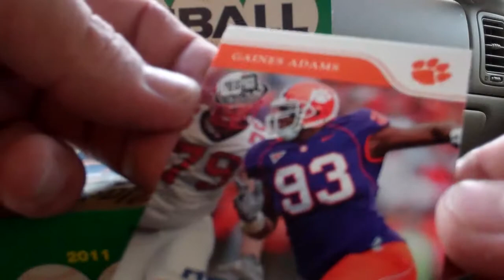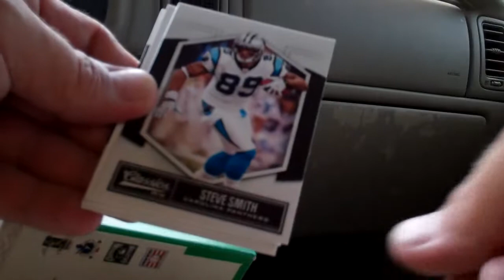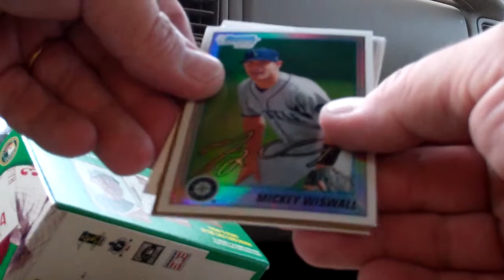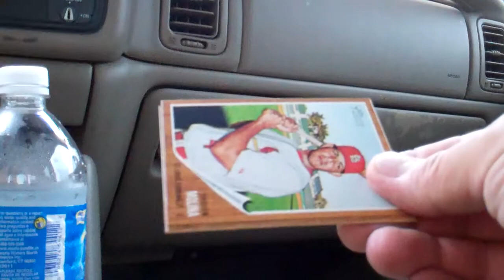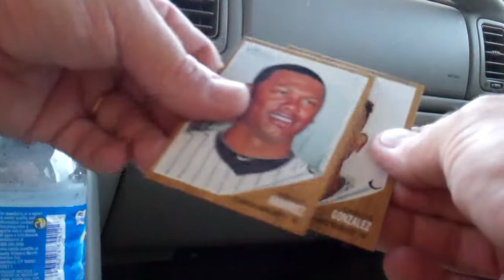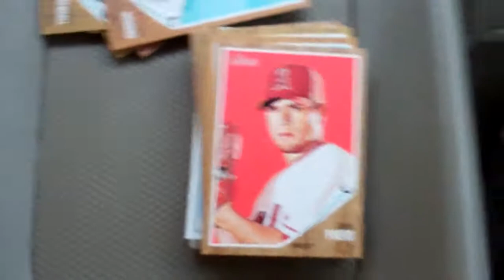Rainy morning Target Potluck pack rip.MP4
Here I rip a few assorted packs from the Target on NW HWY. in Dallas, Texas.